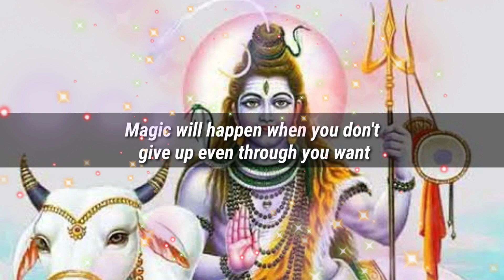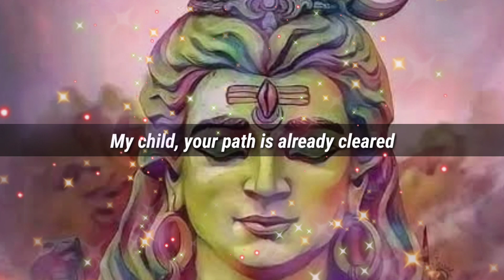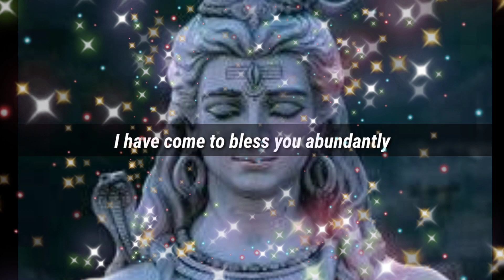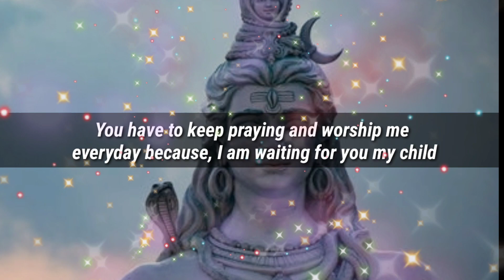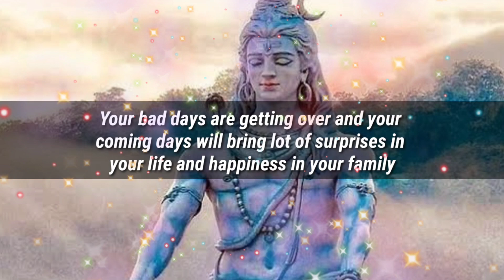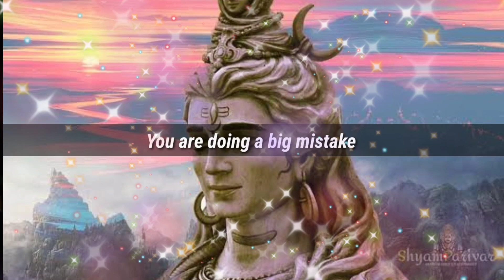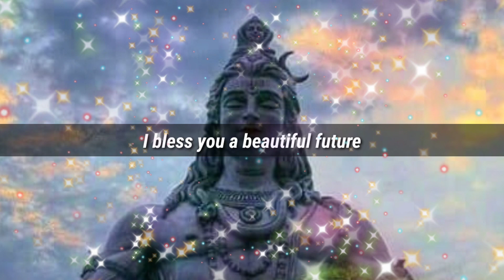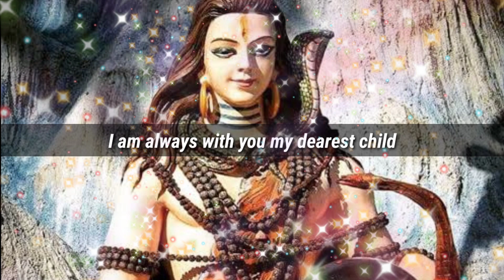ONLY 1% PEOPLE WILL WATCH THIS! | don't ignore | God Positivity